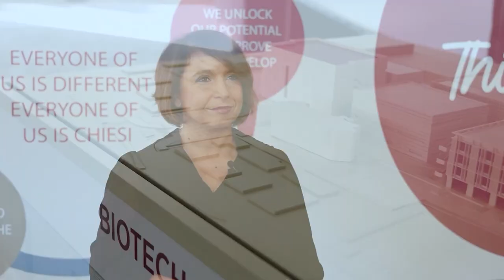Biotech Center of Excellence di Chiesi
A Parma sta per nascere il Biotech Center of Excellence di Chiesi, un centro per cercare di sviluppare terapie innovative in ambito biotecnologico.
Il Centro sarà operativo dal 2024 e sarà specializzato nello sviluppo e produzione di principi attivi come anticorpi monoclonali, enzimi e altre proteine.